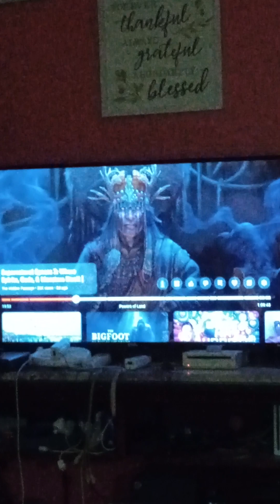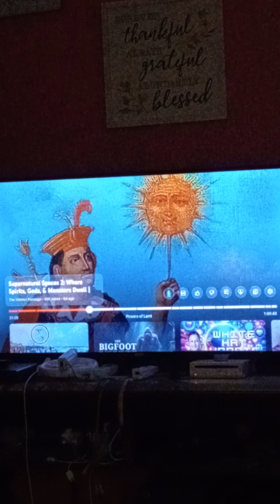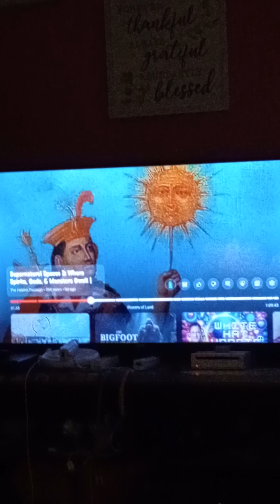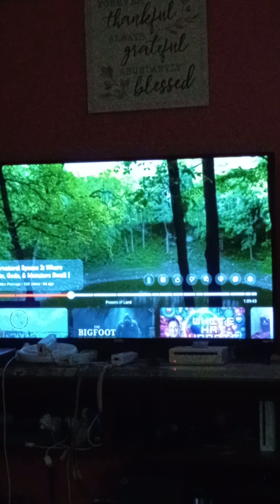Native Americans knew about Grid workers and Light workers; manipulation of Earth's energy centers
***Activate DNA , learn energy centers,ley lines, tones/chants, shields, & more !!! Click THIS  link to sign up and fast track YOUR development (Mind, Body, & Spirit) unlock your 144 fire codes and get the jump on these changes!

**LIVE Psychic Medium reading via Your choice Zoom Skype or Meet. After Pay offered to Make payments on services ! Book Your Reading Today!!! ***

~Sharing & Comments are all welcome & I am deeply grateful to you !

*Facebook Group: Earthsong's Spiritual Lovecraft  ( @Earthsong'sSpiritualLovecraft)

*Facebook Page: Earthsong Lovecraft's School of Thought (@EarthsongLovecraft'sSchoolofThought)

*Paranormal Channel: Deja Brew Paranormal Research @dejabrewparanormalresearch4730

Earthsong Lovecraft's School of THOUGHT ; it's Power full!
Shining the Light that Guides You Home to Self Exploration, Wisdom, AND Empowerment!

We Are Who We've Been Waiting For!

I'm Waking up the masses!!!
*** One Soul at a TIME*

Love & Light